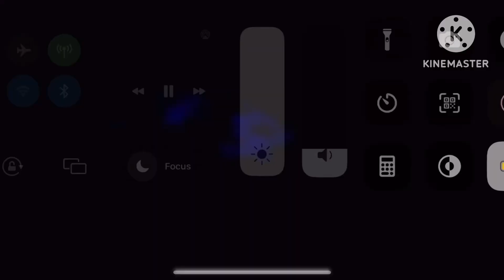Angry Birds Toons Blu-Ray Anti-Piracy Screen